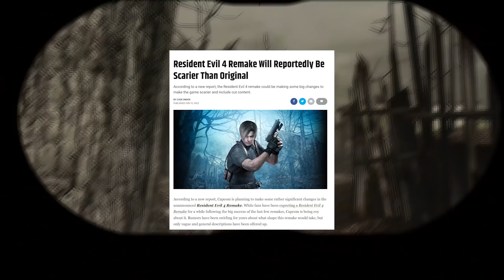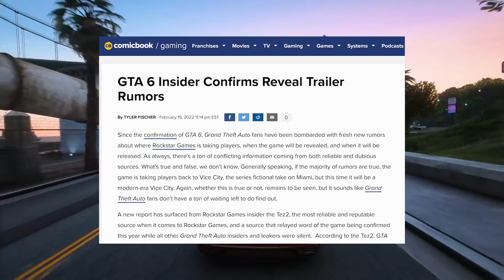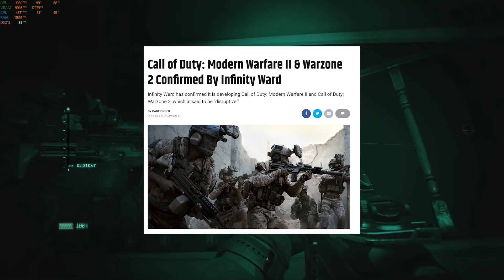ترەیلەری فەرمی جیتیئەی شەش، سی جەی لەجیاتی کڕاتۆس یاریدەکات، کاپکۆم و ریزەدنت ئیڤڵ 4 لە ئێکسبۆکس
01ZHEERI EP 102
1. ZHEER REVIEW and Facebook Page ZHEER
2. This Week Games Horizon Forbidden West
3. Destiny 2 The Witch Queen Feb 22
4. Martha Is Dead Feb 24
5. Elden Ring Feb 25
6. Grid Legend Feb 25
7. Resident Evil 4 Remake Will Reportedly Be Scarier Than Original
8. God of War Mod Sees GTA's CJ Defend Barney From The Stranger
9. God of War's Atreus Finally Becomes Playable In Long-Needed Mod
10. Cyberpunk 2077 Next Gen Update and 1.5 Update
11. GTA 6 Revel Trailer
12. Sifu Speedrunner Beats The Game In 22 Minutes Without Dying Once
13. Dead Island 2 Release Date Is This Year According To Leak
14. Call of Duty: Modern Warfare II & Warzone 2 Confirmed By Infinity Ward
15. Ubisoft Still Plans To Launch Skull & Bones Despite Delays
16. Dead By Daylight's New Ringu Killer Terrifies Streamers
17. Halo Infinite Leaked Forge Mode Footage Shows Off Weather Effects
18. Resident Evil 4 Village Intro Is Stunning In Real Life Video
19. Uncharted Characters Come To Fortnite In Leaked Trailer
سەبسکرایبی چەناڵی کاکە پاڤێڵ بکەن لەم لینکە